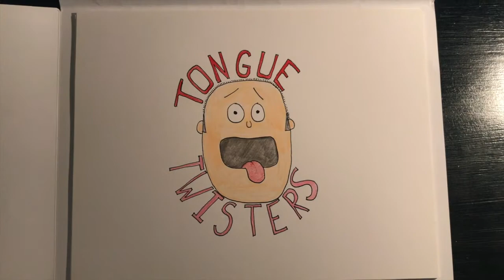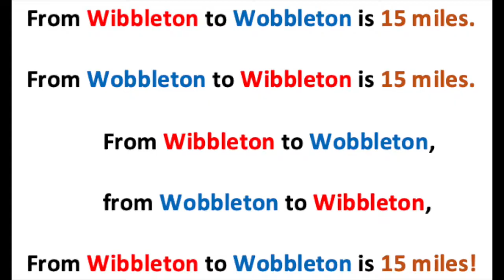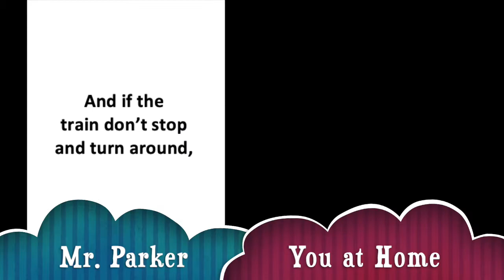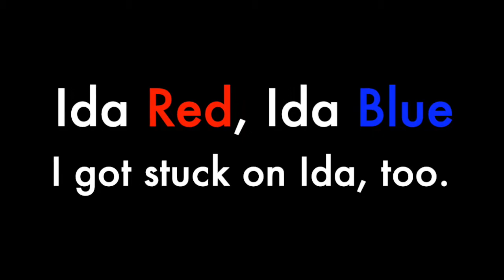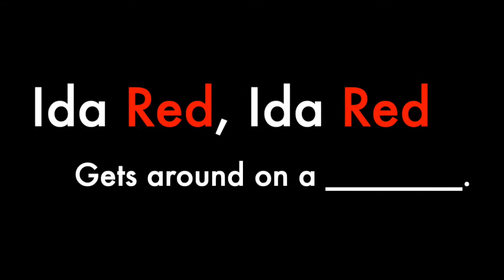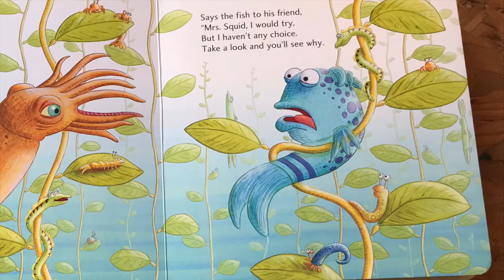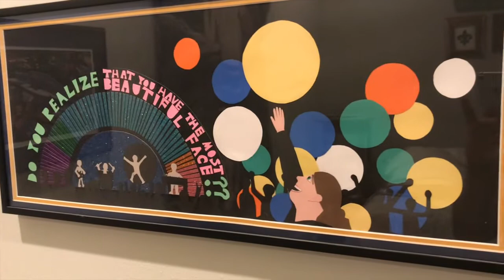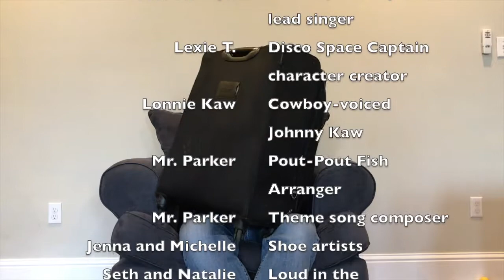The House on Music Street, Episode 6: The Travel Sequence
EPISODE RECAP:
Spin the Wheel of Ida! You know you wanna!

BODY WARM-UP: Disco Space Captain
TONGUE TWISTER: From Wibbleton to Wobbleton
VOCAL WARM-UP: VW Bug Vocal Slides
ECHO SONG: Alabama Bound
CANON: One Bottle of Pop
GRAB BAG: Ida Red (feat. the Wheel of Ida game)
BOOKS AND STORIES: The Pout-Pout Fish, by Deborah Diesen, w/ pictures by Dan Hanna.
WHAT'S IN MR. PARKER'S HOUSE?: Musical Art!
STUFF FOR YOU TO DO AFTER YOU FINISH UP THE SHOW: Write three new endings to Ida Red, using colors other than red. Also, you can show me some of the music-themed artwork in your house!